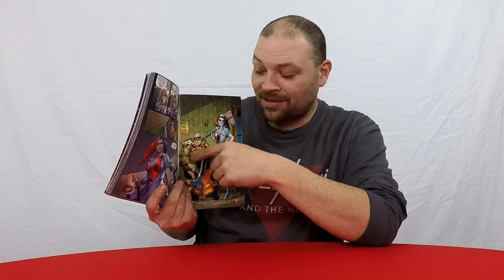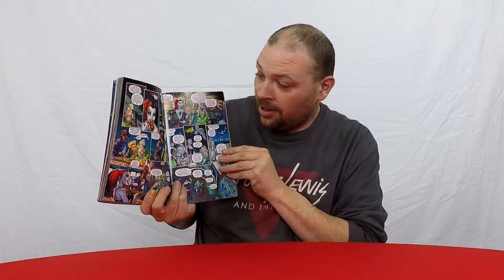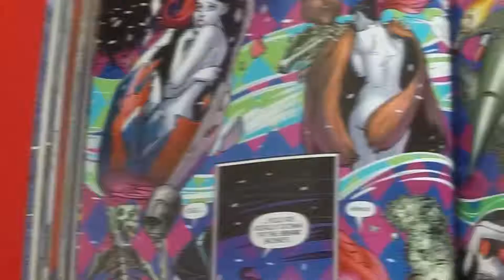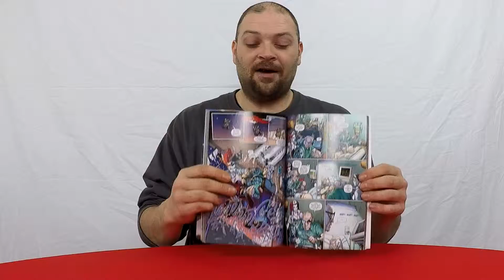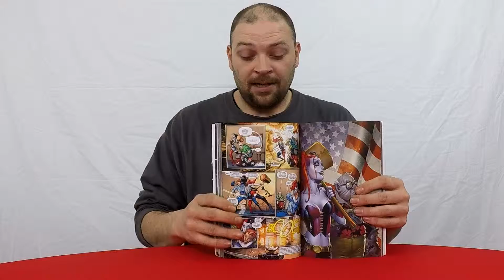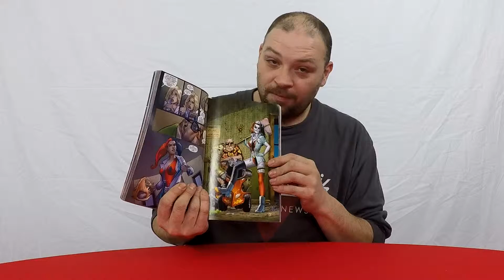616 COMIC REVIEWS: Finally a lead on who hired those Assassins ? NEW 52 HARLEY QUINN #5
Here at Today at 616 Comic Review's we are taking a look at NEW 52 Harley Quinn #5. Written by Amanda Connor and Drawn by Jimmy Palmiotti.

Thank you for checking us out if you like what you see please subscribe ,like, and share for daily video content including comic, movie, toy reviews as well as original productions, and fan fiction.

If you would like to get to know us better please check us out at: